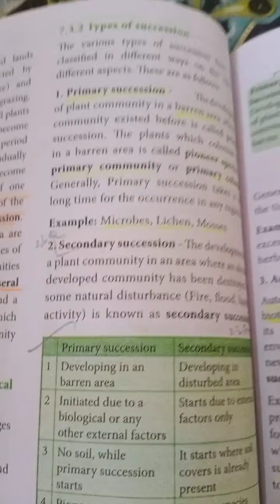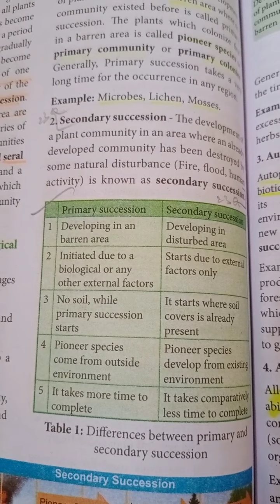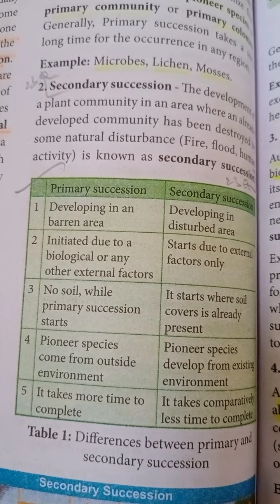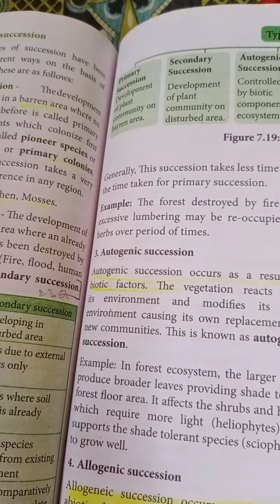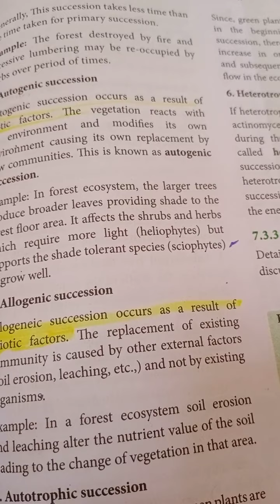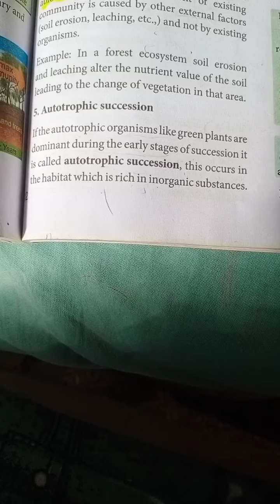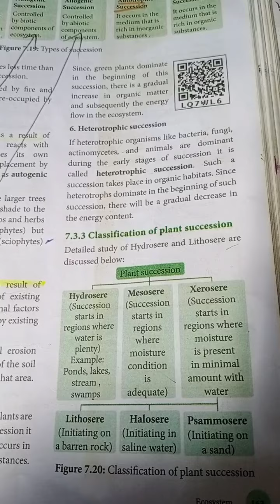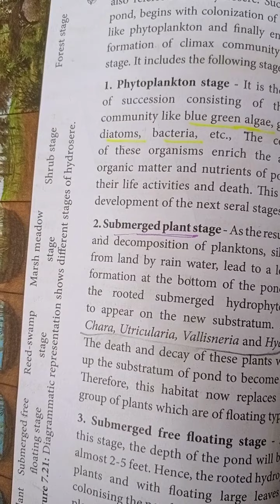October 15, 2021